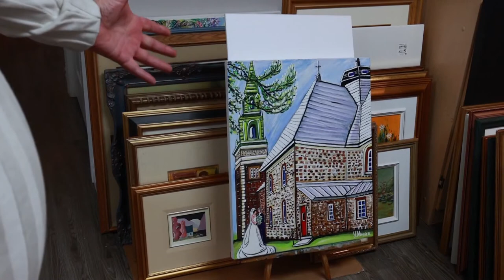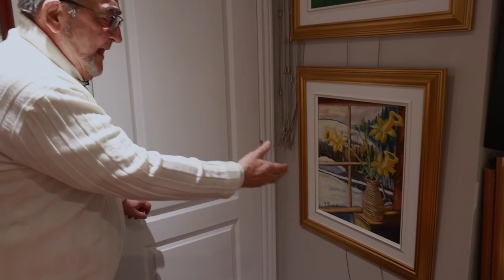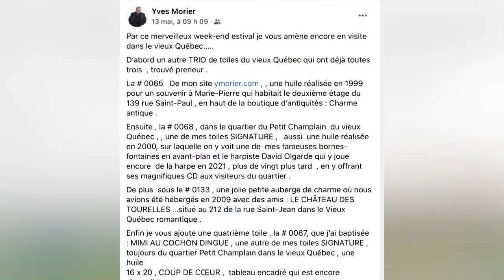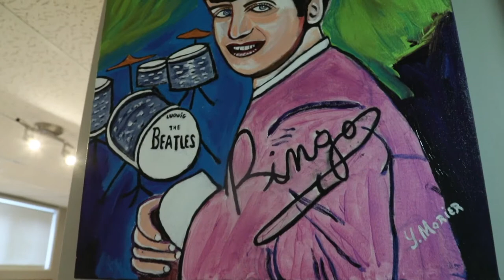Ombres & Lumières : épisode 4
Équipés de leurs pinceaux et de toiles blanches, ces artisans travaillant souvent dans l’ombre font rejaillir la lumière grâce à leur passion pour l’art visuel.
Découvrez nos 12 artistes peintres maskoutains, dans leur espace de travail, nous décrire leur parcours et nous dévoiler leurs œuvres.
Un parallèle entre leurs créations et les moments importants dans leur vie.